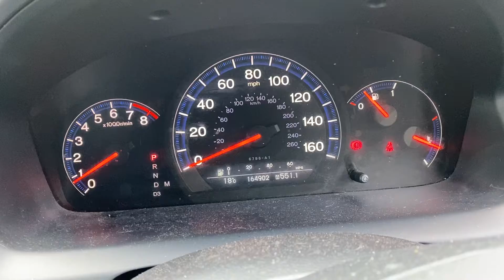Разборка Honda - Accord 7 2003-2007, 2.4 (VIN: JHMCM28806C200225) BN06LSJ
Разобран Honda - Accord 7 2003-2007
Основные характеристики:
Год выпуска: 2006
Двигатель: K24A34500225
Объём двигателя: 2.4
Тип двигателя: Бензин
Коробка передач: КПП автомат (АКПП)
Кузов: Универсал
Смотри каталог запчастей Honda - Accord 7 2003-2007 на :
⏰ Режим работы колл-центра:
08:00 – 20:00 – ежедневно

Для наших покупателей:
- бесплатная доставка;